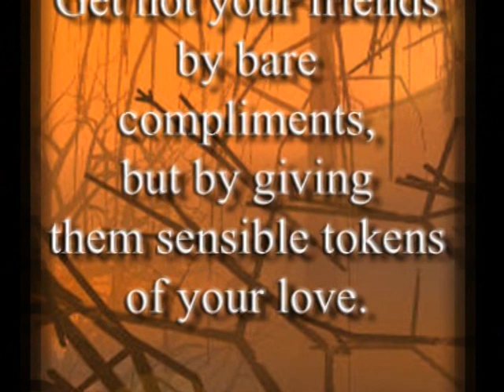Toast To Friendship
Poem with video and music